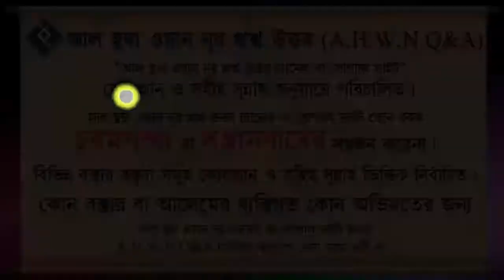অমুসলিমদের সাথে বন্ধুত্ব কখন জায়েয এবং কিভাবে তাদের ইসলামের দাওয়াত দেয়া যায় ᴴᴰ┇শায়খ আব্দুল হামিদ